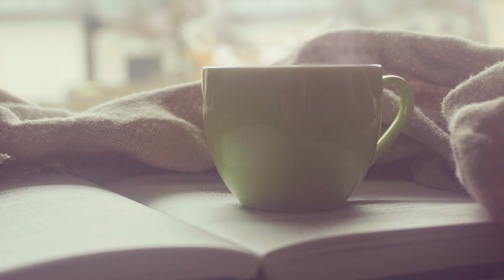Cup Of Coffee Sound Jazz Vibe Relaxing Music Aroma Cafe Style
Welcome to our Relax Music Channel on YouTube, where tranquility and serenity await you. Immerse yourself in a world of soothing melodies and harmonious compositions that will transport you to a place of inner calmness and peace.

Our channel is dedicated to curating a vast collection of relaxing music from various genres, meticulously chosen to help you unwind, de-stress, and find solace amidst the chaos of everyday life. Whether you're seeking a moment of solitude, preparing for a peaceful night's sleep, or simply desiring a break from the demands of the world, our music is here to accompany you on your journey to tranquility.

Indulge in the gentle melodies of soft piano tunes that effortlessly cascade through the air, carrying away your worries and replacing them with a sense of serenity. Lose yourself in the ethereal sounds of nature, from the calming whispers of wind to the rhythmic symphony of raindrops falling on leaves. Experience the healing power of ambient music, as each note washes over you, soothing your mind and restoring a sense of balance.

Our carefully crafted playlists cater to a variety of moods and occasions. Whether you're seeking a moment of introspection, meditative bliss, or simply a background melody to enhance your reading or studying experience, our channel provides a diverse array of musical arrangements to suit your needs.

Join our ever-growing community of music enthusiasts who have found solace and comfort in our carefully curated selection. With new releases and handpicked favorites added regularly, you'll always find something to suit your taste and transport you to a state of tranquility.

So, take a deep breath, press play, and let the melodies embrace you as you embark on a journey of relaxation and inner peace. Welcome to our Relax Music Channel on YouTube, where your well-being is our utmost priority. Sit back, unwind, and let the music wash over you like a soothing balm for the soul.